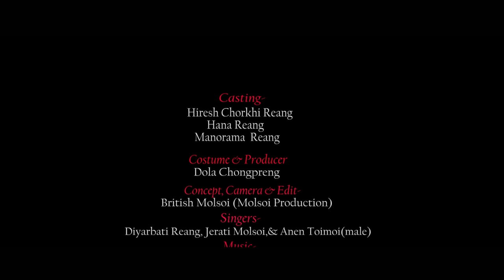Walai Saudu ll Official Kau Bru Music Video Song 2020.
This is an Official Music Video of this channel.uploading this video to another channel.Without permission is strictly prohibited.

          Castings:
     Hiresh chorkhy.
     Hana Reang.
     Manorama Reang.

          Costume & Producer.:
     Dola chongpreng.

          Concept & Camera Editing.:
     British Molsoi  (Molsoi Production).

          Singers:
     Diyarbati Reang.
     Jerati Reang.
     Anen Toimoi (male).

     RBL Production.

          Shooting place:
     Gondachhera .Mandul Para..

          THANKS  TO :
     Bimendra Reang.
     Manendra Reang.
     Govind molsoy..
     Kashiram Reang.
     Alfa Toimoi.
     Debjoy Reang.

KHAKCHANGHA .JOTONO...🙏🙏🙏🙏🙏.